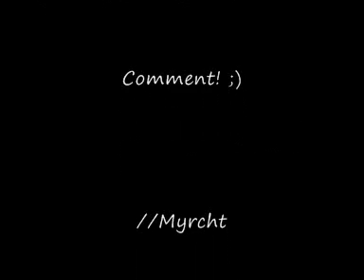Lady Gaga Metal remix - Bad romance from hell / Myrcht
Here is my version of Lady Gaga´s Bad Romance.
I thought it needed a little bit of...improvement, if you know what I mean ;) And since I am a metal guitarist, it was obvious that it would become an instrumental-metalversion. Enjoy!

Arrangement, production and guitars by me, Martin Andersson.
And one of the sounds is my own and can be downloaded
It is the second program, "Metal Myrcht 2 TAP DLY".
The drums I use is the "Drums from hell" Expansion to the "EZ-Drummer" software.

//Myrcht